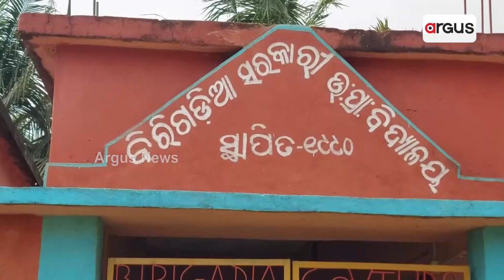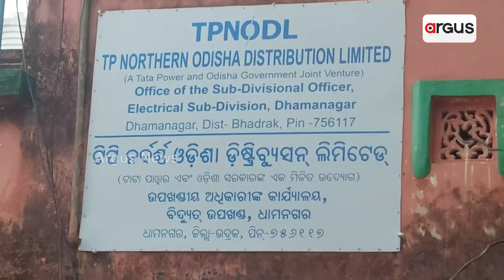Bhadrak: 4 Familes Deprived Of Electricity, District Administration Takes No Action